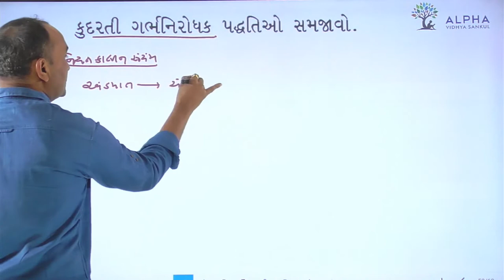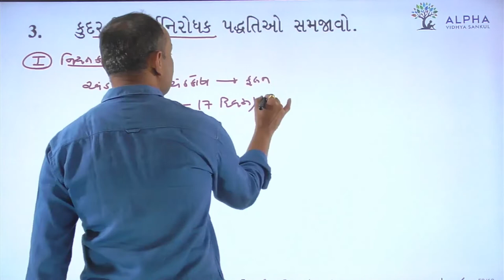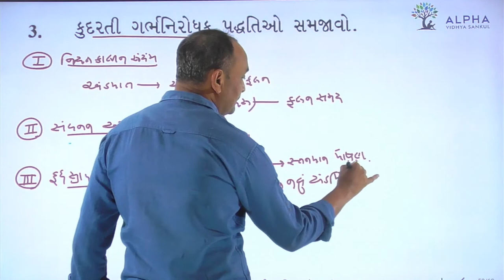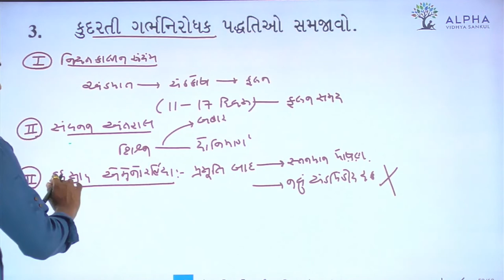Paper 1 | Section B | Que 3 | Biology | Std. 12 | Alpha Vidhya Sankul | in Gujarati by Bhanderi Sir